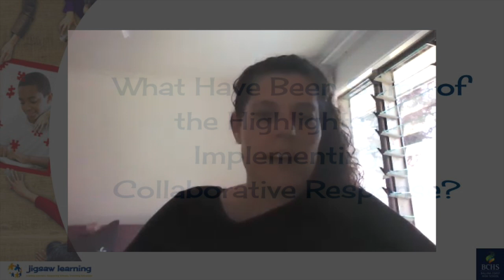Ballina Coast High School - A Story of Collaborative Response - Full Length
Janet Andrews-Engle and Sonya Soulsby share about the journey of Ballina Coast High School implementing Collaborative Response.